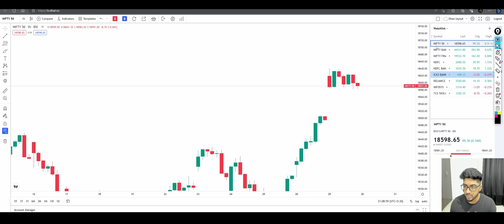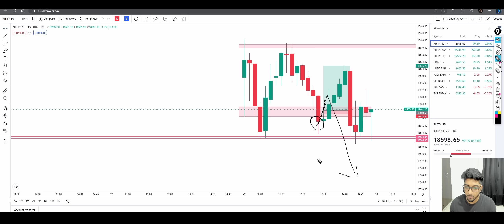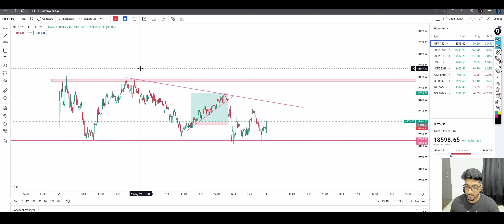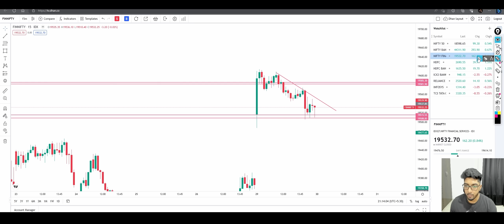Understanding Expiry Behavior | Tomorrow Market View | Ep 90